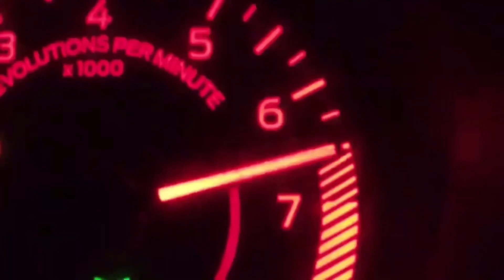Getting lost on my friends brand new Grom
We made a trip out of town and took Cameron’s new Grom on some random trails with no idea where they go!

Take care and have a great day guys

Beat by : Depo

Listen ad-free with YouTube Premium
Song
HiTek Tek
Artist
FUTURE
SME (on behalf of Epic/Freebandz); BMI - Broadcast Music Inc., UNIAO BRASILEIRA DE EDITORAS DE MUSICA - UBEM, UMPI, LatinAutorPerf, CMRRA, UMPG Publishing, LatinAutor - UMPG, Create Music Publishing, and 6 Music Rights Societies

Track: Amidst - Harukasuka